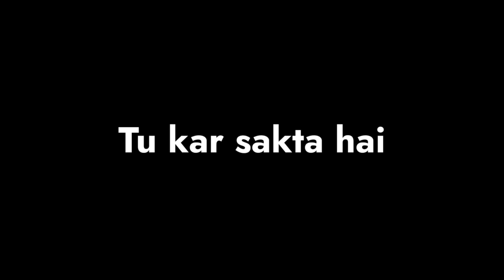तू कर सकता है - motivational speech in hindi | tu kar sakta hai | sanaki motivation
तू कर सकता है - motivational speech in hindi | tu kar sakta hai | sanaki motivation | motivational video by sanaki motivation |

My setup :-